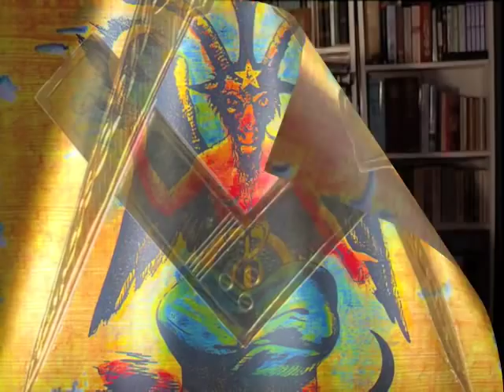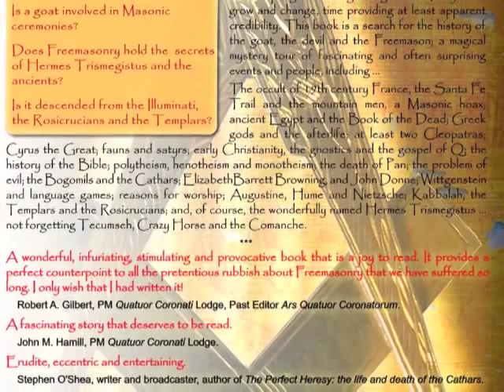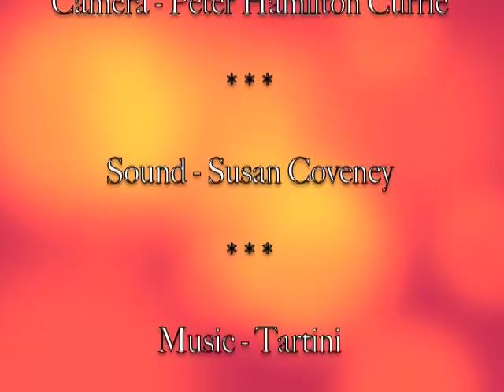The Goat, the Devil and the Freemason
My masonic brother, Leslie, is a very kind person, a vegetarian, a retired policeman and a counsellor. I was therefore very surprised to learn that some members of his extended family, hearing that he was an active freemason, accused him of being a devil-worshipper! Shortly after that, someone asked me, quite seriously, whether a live goat was a part of masonic ceremonies. Now, a moment's thought would show that the goat question is very silly. No one would allow a goat into the places that Freemasons meet; the local hotel or masonic temple and certainly not into Freemasons' Hall, perhaps the most beautiful example of art deco in England and the venue of many TV dramas and fashion parades. Goats are not exactly house-trained.
Such ideas do not spring from a single imagination. They arise, grow and change, time providing at least apparent credibility. This book is a search for the history of the goat, the devil and the Freemason; a magical mystery tour of fascinating and often surprising events and people, including ...
The occult of 19th century France, the Santa Fe Trail and the mountain men, a Masonic hoax; ancient Egypt and the Book of the Dead; Greek gods and the afterlife; at least two Cleopatras; Cyrus the Great; fauns and satyrs; early Christianity, the gnostics and the gospel of Q; the history of the Bible; polytheism, henotheism and monotheism; the death of Pan; the problem of evil; the Bogomils and the Cathars; Elizabeth Barrett Browning, and John Donne; Wittgenstein and language games; reasons for worship; Augustine, Hume and Nietzsche; Kabbalah, the Templars and the Rosicrucians; and, of course, the wonderfully named Hermes Trismegistus ... not forgetting Tecumseh, Crazy Horse and the Comanche.
Dr David West gained his first degree in Philosophy from the University of Exeter and his Doctorate of and in Philosophy from the University of Leicester. He taught at universities in England and Canada for several years, publishing in the academic press. His business career included Ford and Xerox. He served on several committees on the future of work, was special adviser to a cabinet minister and later founded The Working Manager Ltd, creating the core content of its web based management education process. He is also the author of 'Employee Engagement and the Failure of Leadership'. David is a member of three lodges and four chapters under the English Constitution, served as Grand Registrar of the Masonic Province of Essex and is now Past Provincial Junior Grand Warden.